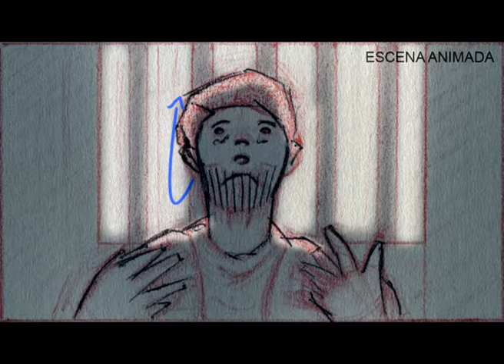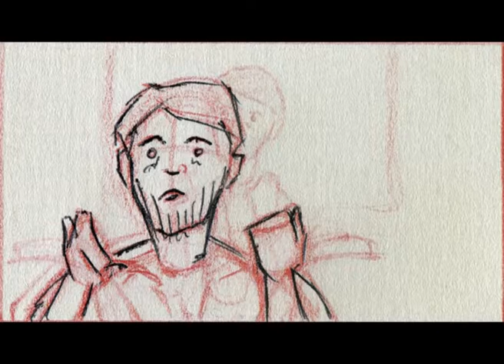'ETERNIDAD'.Animática. Narrativa Secuencial.2017